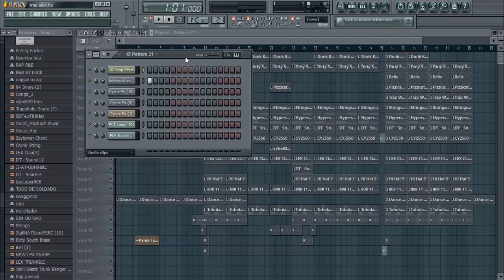Dem Recordz - How to make own instrumental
OBRIGADO POR TER ASSISTIDO VÍDEO, A DEM RECORDZ ESTA PRECISANDO DA TUA AJUDA... TEMOS UM SONHO DE TER UM STUDIO FÍSICO OU SEJA UM LOCAL EXATO..

PARA AJUDAR O CANAL SÓ TENS DE SE INSCREVER CANAL CLICANDO NESTE